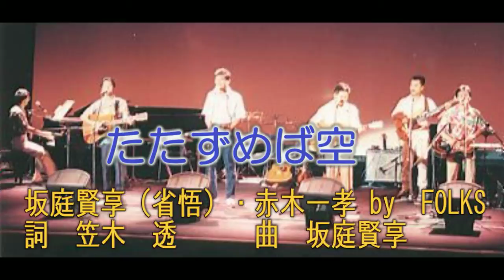たたずめば空 / 坂庭省悟（賢享）・赤木一孝 by FOLKS